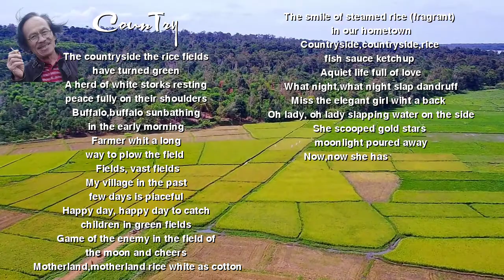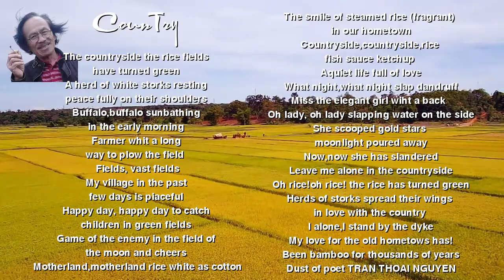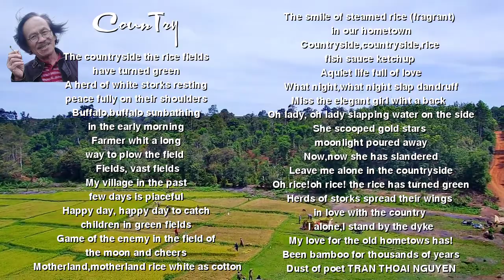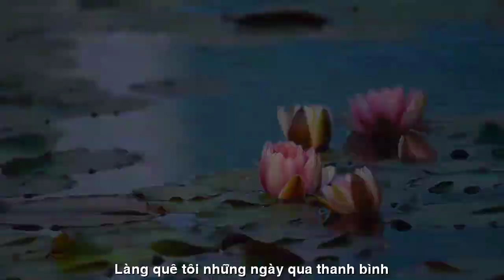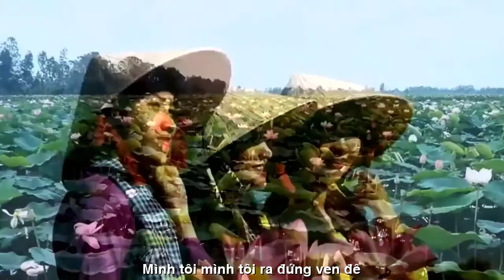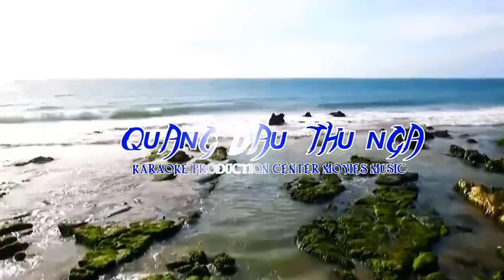[FULL HD] NHỚ KHÚC ĐỒNG QUÊ- THI SỸ BỤI TRẦN THOẠI NGUYÊN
ĐẾN VỚI
TÁC PHẨM:KHÚC ĐỒNG QUÊ
THƠ:THI SỸ TRẦN THOẠI NGUYÊN

KHÚC ĐỒNG QUÊ
Đồng quê, đồng quê lúa đã lên xanh
Một đàn cò trắng an lành xoải vai
Con trâu, con trâu tắm nắng sớm mai
Bác nông phu với đường cày ruộng xa
Cánh đồng, cánh đồng bát ngát bao la
Làng quê tôi những ngày qua thanh bình
Ngày vui, ngày vui bắt trẻ đồng xanh
Trò chơi giặc dã trăng thanh reo đồng
Mẹ quê, mẹ quê gạo trắng như bông
Nụ cười cơm bốc khói (thơm) lòng quê ta
Đồng quê, đồng quê cơm mắm tương cà
Cuộc đời bình lặng đậm đà tình nông
Đêm nao, đêm nao tát nước gàu sòng
Nhớ cô thiếu nữ lưng ong điệu đàng
Hỡi cô, hỡi cô tát nước bên đàng
Sao cô múc ánh trăng vàng đổ đi
Bây giờ, bây giờ cô đã vu quy
Bỏ tôi ở lại đồng quê một mình
Lúa ơi! lúa ơi! Lúa đã lên xanh
Đàn cò soải cánh chung tình đồng quê
Mình tôi, mình tôi ra đứng ven đê
Tình tôi quê cũ lũy tre ngàn đời.
BỤI ĐỜI THI SĨ Trần Thoại Nguyên